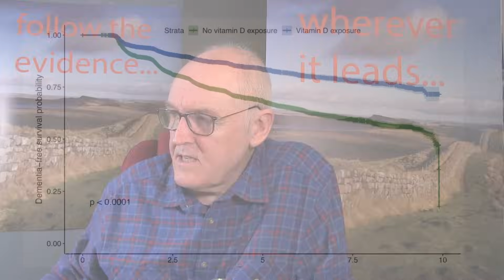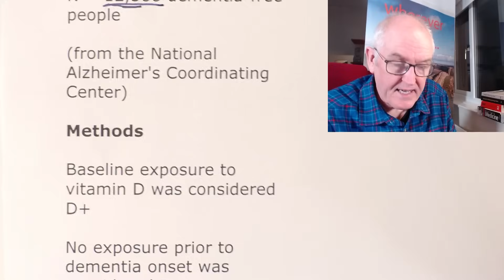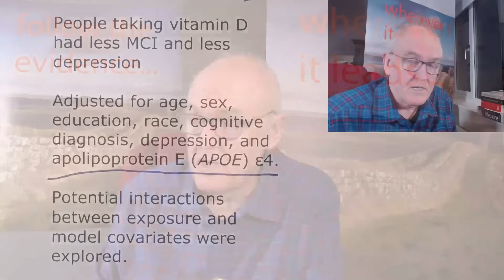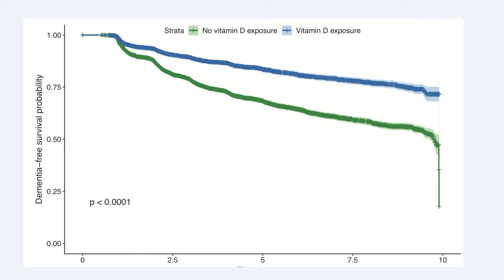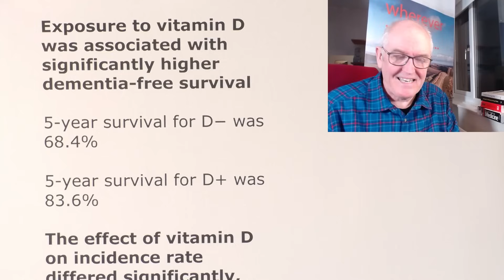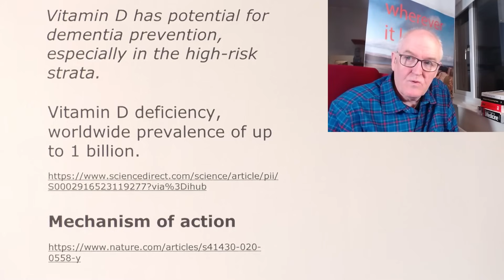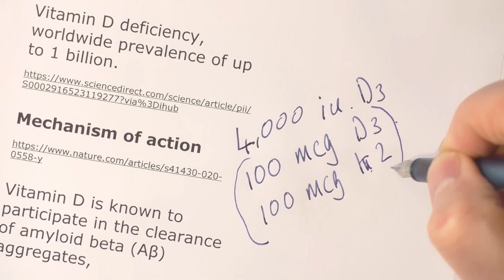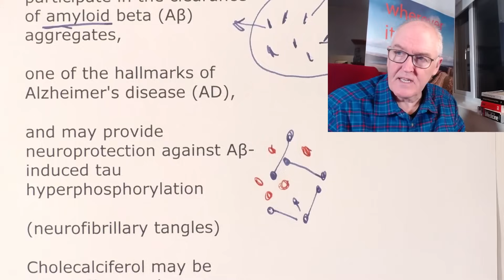Vitamin D reduced dementia by 40%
Vitamin D supplementation and incident dementia: Effects of sex, APOE, and baseline cognitive status

Alberta, Canada

Known association, vitamin D deficiency, incident dementia

Role of supplementation is unclear.

Prospectively study

Associations, vitamin D supplementation and incident dementia

N = 12,388 dementia-free people

(from the National Alzheimer's Coordinating Center)

Methods

Baseline exposure to vitamin D was considered D+

No exposure prior to dementia onset was considered D−

MCI and depression were both more frequent in the D− group, compared to D+

People taking vitamin D had less MCI and less depression

Adjusted for age, sex, education, race, cognitive diagnosis, depression, and apolipoprotein E (APOE) ε4.

Potential interactions between exposure and model covariates were explored.

Results

Across all formulations,

vitamin D exposure was associated with significantly longer dementia-free survival,

and lower dementia incidence rate than no exposure

Hazard ratio = 0.60

(95% confidence interval:
0.55–0.65)

Vitamin D exposure was associated with 40% lower dementia incidence versus no exposure.

Over 10 year follow up of

12,388

2,696 participants progressed to dementia

Among them the 2,696

2,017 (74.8%) had no exposure to vitamin D

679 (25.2%) had baseline exposure

Exposure to vitamin D was associated with significantly higher dementia-free survival

5-year survival for D− was 68.4%

5-year survival for D+ was 83.6%

The effect of vitamin D on incidence rate differed significantly,

Vitamin D effects were significantly greater in females versus males

Vitamin D effects were significantly greater in normal cognition versus mild cognitive impairment.

Vitamin D effects were significantly greater in apolipoprotein E ε4 non-carriers versus carriers.

Vitamin D effects were less significantly apolipoprotein E ε4 carriers. (25% one copy, 3% two copies)

Vitamin D has potential for dementia prevention, especially in the high-risk strata.

Vitamin D deficiency, worldwide prevalence of up to 1 billion.

Vitamin D is known to participate in the clearance of amyloid beta (Aβ) aggregates,

one of the hallmarks of Alzheimer's disease (AD),

and may provide neuroprotection against Aβ-induced tau hyperphosphorylation

(neurofibrillary tangles)

Cholecalciferol may be more effective than ergocalciferol